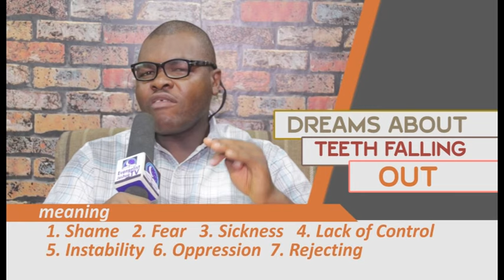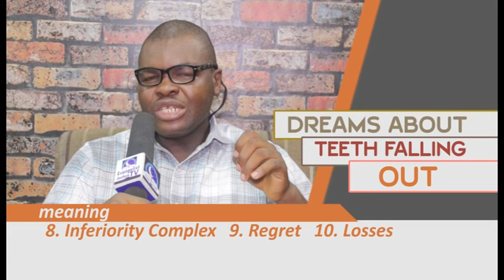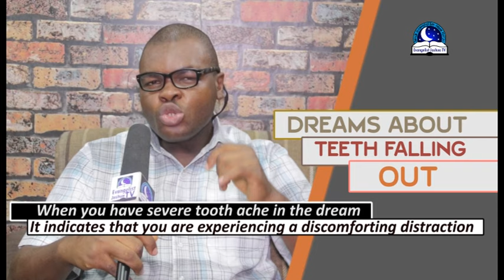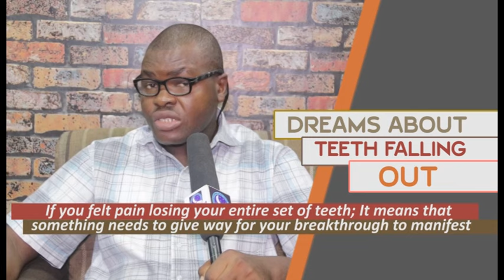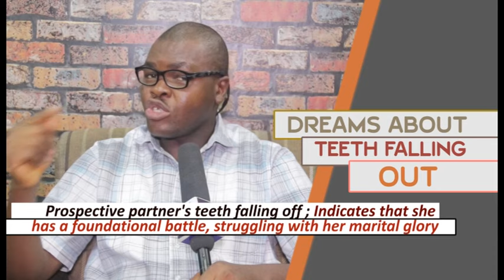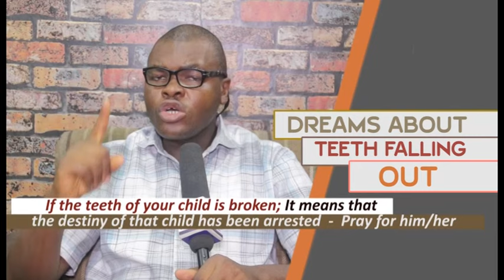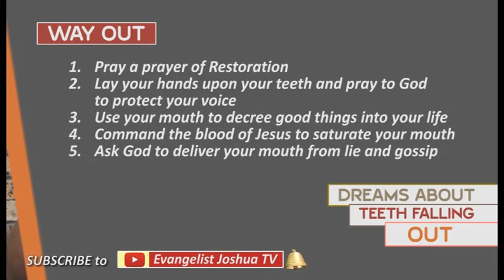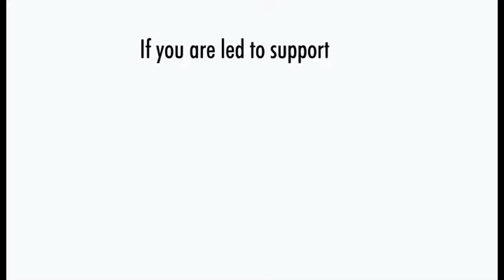DREAMS ABOUT TEETH FALLING OUT - Evangelist Joshua Orekhie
Dreams about teeth falling out represents different meanings such as sickness, embarrassment, loss, emotional pains,  death and  powerlessness. It also means that the dreamer has lost happiness and peace of mind. If teeth are usually falling out in your dream can also be connected to foundation problems.

 Having tooth decay in your dream may indicates the agenda of the enemy to cause people not to associate themselves with you. Perhaps you started seeing people  going away from you. When your teeth are removed in the dream, it shows that you are in a state of discomfort.

If you are a man and you dream of losing your teeth, it means you are losing your confidence, reputation and trust as a result of your problems.  Such a dream is common to people who are suffering self-inferiority complex.

On the other hand, if you are a woman and you keep seeing your teeth broken, it's an indication of marital problems. The teeth in this aspect represent your dignity and powers. But once it's lost, it becomes difficult to regain them back again except through divine intervention.

The lost of tooth is a common dream which has become a subject of demonic attack to many people willingly to get helped. This type of dream usually means that some important relationship or position will be lost. It may also indicate a clear sign of mockery. If you are a person who is expecting something, your dream of teeth falling out signifies disappointment and frustration at the edge of breakthrough.

Tooth can also be connected to money or investment. If all your teeth are falling out, automatically means loss of investments or properties. It can also influence the wrong people to steal from your sweat and leave you helpless. If you have no feeling after your experience of teeth falling out in your dreams, then it tells you be very vigilant.

 If you are a pregnant woman and you see your teeth falling out, it is a bad omen. It symbolizes loss of virtues or miscarriage of pregnancy. Pray hard to protect your unborn baby. If bad attitudes are your challenges,  your dream of teeth falling out repeatedly, such a dream strongly indicates that you are about to change some bad habits. Perhaps you are just changing your old habits and feel like being a better person.

If your dream of lower teeth falling out,  it means you are not protected which makes you to be prone to more attacks. But if it happens your upper teeth falling out, it is a warning sign that you are losing your strength and productivity. If you see this symbol, you may want to take a closer look at your prayer life, career, relationship, finances, etc. Perhaps you are experiencing hardship or great difficulty in your life.

1. Dream about one tooth falling out, it means sickness and affliction.
2. Dream about two teeth falling out, it means problems in your relationship/marriage.
3. Dream about three teeth falling out, it means attack in your finances.
4. Dream about four teeth falling out, in indicates hatred and rejection from trusted or loved ones.
5. Dream about five teeth falling out, means your foundation is terribly bad.
6. If you dream of teeth falling out with blood, it means an impending troubles.
7. If you dream of brushing your teeth, means building your reputation.
8. If you dream of blood in your teeth, it means terrible sickness and misfortunes.
9. If you dream of teeth shaking, it means some forces are planning to steal from you.
10. If you dream of gap teeth, it means people love you the way you are.

1. I recover everything I have lost physically and spiritually, in the name of Jesus.
 2. Father pick me up from where i have fallen.  Help me to walk with you again, in the name of Jesus.
3. O Lord, please help me to fulfill all that you have planned for my life, in the name of Jesus.